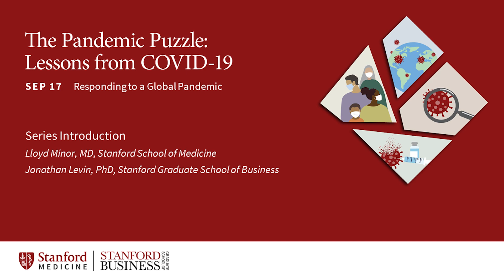Opening Remarks: Responding to a Global Pandemic | The Pandemic Puzzle: Lessons from COVID-19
Lloyd Minor, MD, Dean of Stanford School of Medicine, and Jonathan Levin, PhD, Dean, Stanford Graduate School of Business share their opening remarks for the four-part virtual series, Pandemic Puzzle: Lessons from COVID-19.

This first session focuses on the response to the global pandemic. Through presentations, panels, and fireside chats, leaders at the helm of the pandemic response will debate the effectiveness of various response strategies to COVID-19 and lessons for the future.